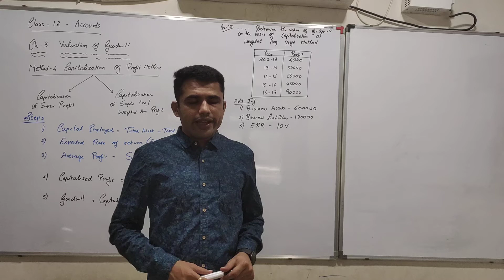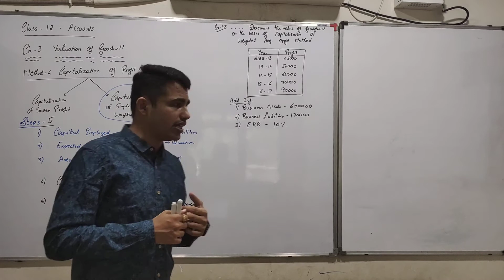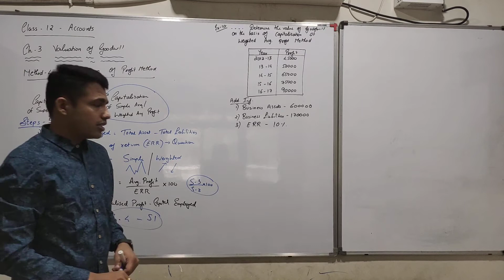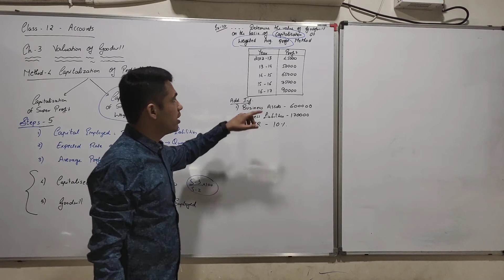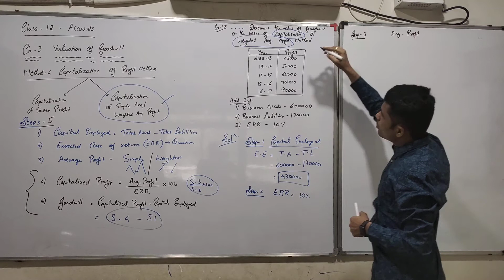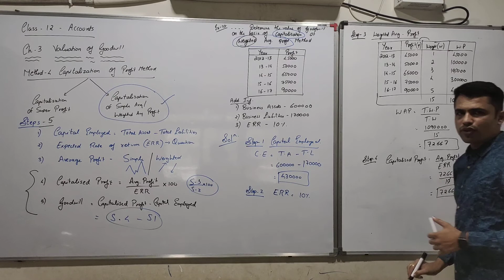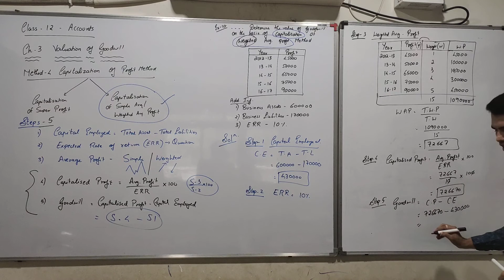Gujarat Board Class 12 Accounts Chapter 3 Valuation of Goodwill Part 6